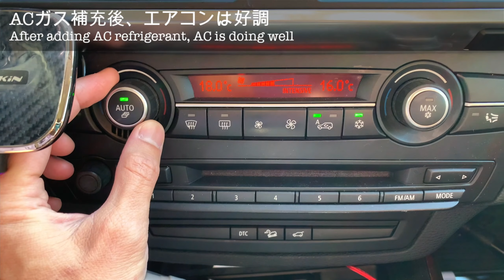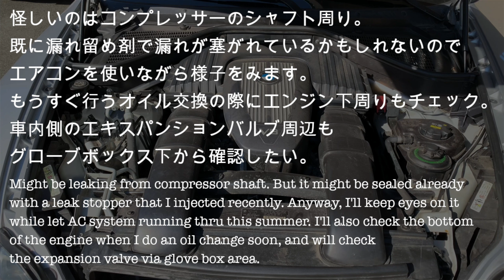【その後】エアコンガスの漏れは止まったのか、赤い漏れ止め剤の痕跡を追いかけます Looking for remnants of AC RED leak stop on BMW X5 E70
先日、追加補充したエアコンの冷媒と漏れ止め剤。エアコンの効きは復活して、現状良い感じではありますが、その後、漏れは止まったのか？今回は、簡単ではありますがエンジンルーム内の配管類をチェックしていきます。

I’ve top-upped AC refrigerant and a leak stop recently. Has the leaking actually stoped? Today, I just do a quick check-up around AC system pipes in the engine bay on X5 E70 2008.

マキタ 振動ドリル・インパクトドライバーのセット MAKITA 1/2-inch Hammer Drill and 1/4-inch Impact Driver Combo Kit:

【カーエアコンガス】R134a冷媒をマニホールドゲージで充填する方法 漏れ止め剤も充填 How to charge R134a w/ a manifold gauge on BMW X5 E70

【夏本番！】カーエアコンガスの補充方法 How to add AC Gas R134a into BMW X5 E70 4.8i

【社外品1万円】BMWのブロアモーター交換方法 Blower Motor Replacement on BMW X5 E70 4.8i 2008

【開封】マニホールドゲージが届いたよ カーエアコンガスの補充用に。Bought A/C Manifold Gauge for BMW X5 E70 4.8i 2008

【マキタ】北米仕様のインパクトと振動ドリルのセットの紹介 Makita’s power tool combo package DHP482 DTD152